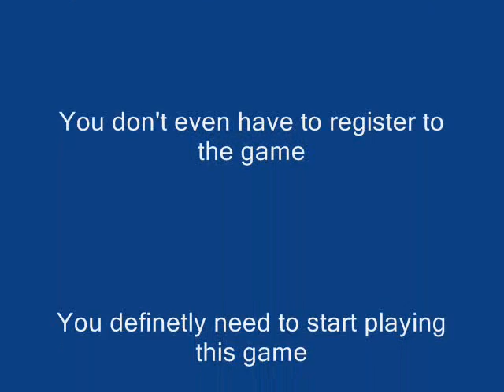Home by Daughtry on NEaB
This is a video I made from a game called NEaB, which stands for Nowhere Else and Beyond. To play the game you can go I would suggest playing the game because it is very fun! It is also free! Once you make it past level 10, that's when it gets really fun!